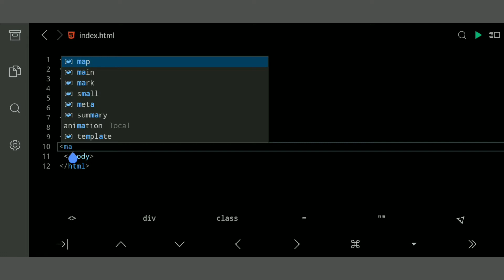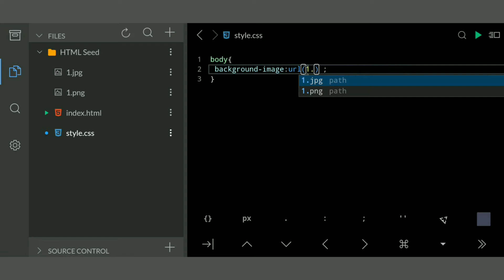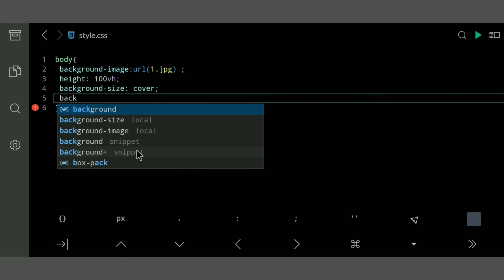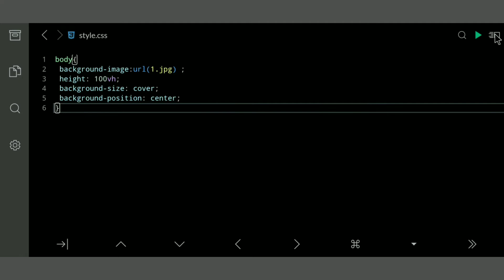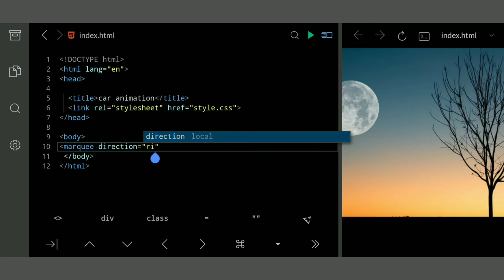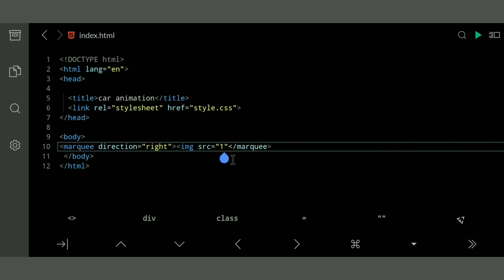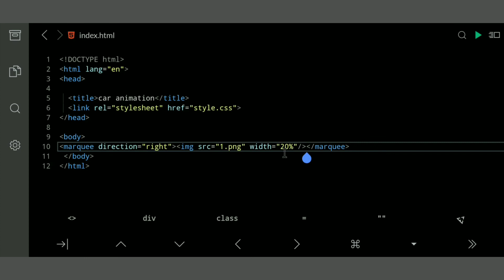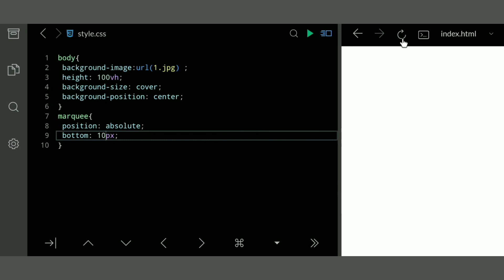Create an Animated Website: Moving Car Effect with CSS Animation Tutorial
How To Create a Simple Animation | Moving Car With Html using VS code

Here in this HTML And CSS tutorial I will create one webpage with CSS Animation effect, where I will add one car that looks like moving or running on the road and car wheels will be rotating with the help for CSS animation.

Animated Website
CSS Animation
Moving Car Effect
Website Tutorial
Web Design Animation
Front-End Development